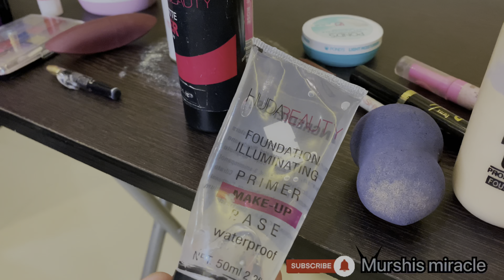boys makeup ഇട്ടാൽ എന്താ കുഴപ്പം?😁ഞാൻ മേക്കപ്പ് ഇട്ടപ്പോൾ🔥ലേഡീസിനു മാത്രം ഉള്ളതല്ല